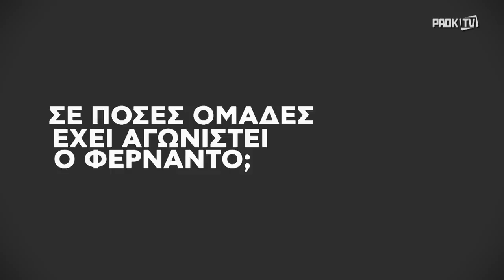Couple Goals – Crespo Vs Varela - PAOK TV